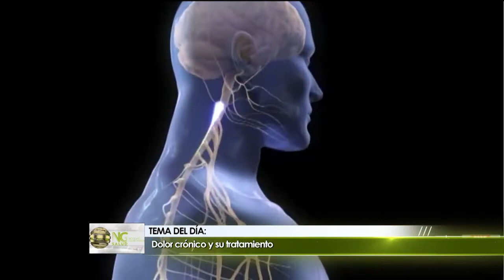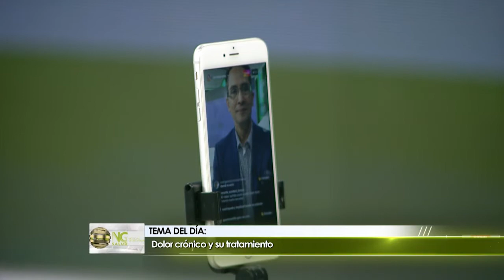Dolor crónico 3